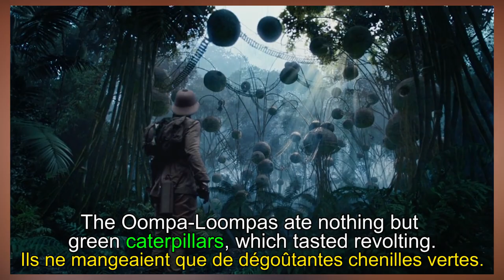Papillon = BUTTERFLY ? #81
OK, j'ai eu des petits problèmes techniques donc c'est un épisode court et je n'ai pas pris le temps d'expliquer le jeu de mot qui se trouve dans l'extrait de Dumbo. Je le ferai dans un autre épisode !

Chaque jour à 18h, une petite vidéo sur l'anglais avec Zed On !

Pour trouver les extraits, j'utilise ce moteur de recherche de citations de films et séries
Extraits (dans l'ordre d'apparition) :
Jurassic Park
Charlie and the Chocolate Factory
Dumbo